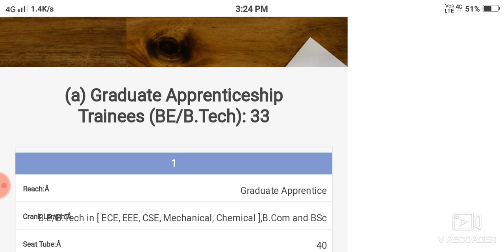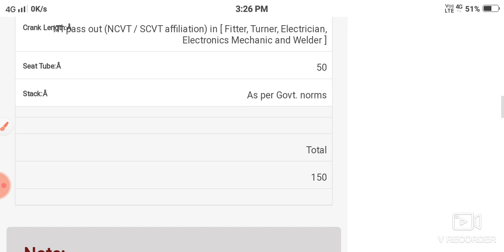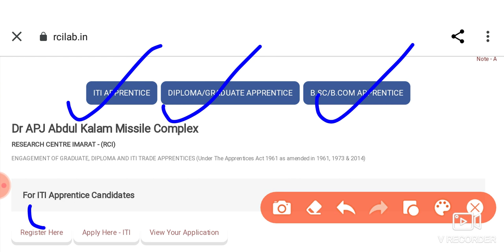DRDO New recruitment Out 2022||DRDO new vacancy 2022||drdo recruitment diploma iti btech